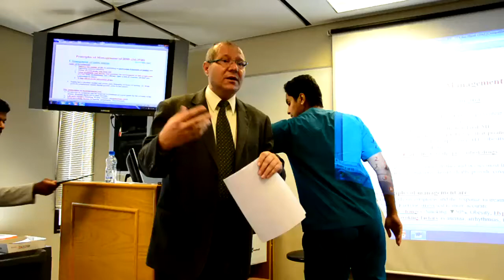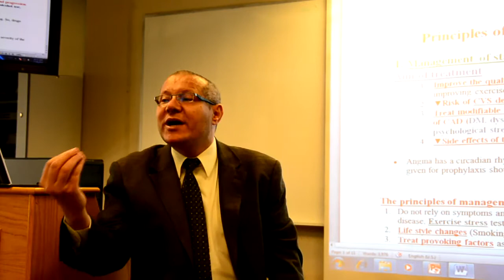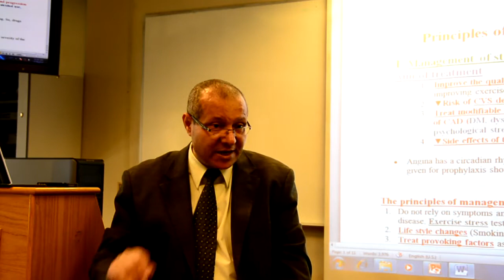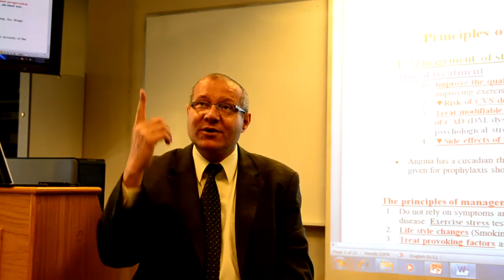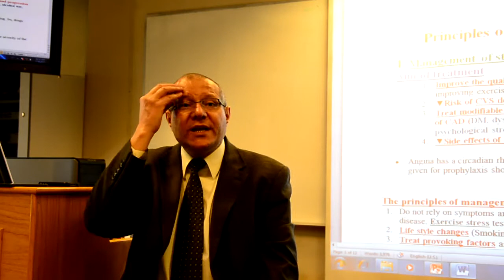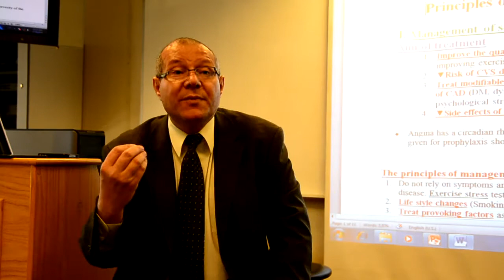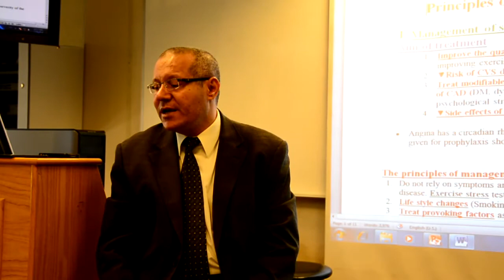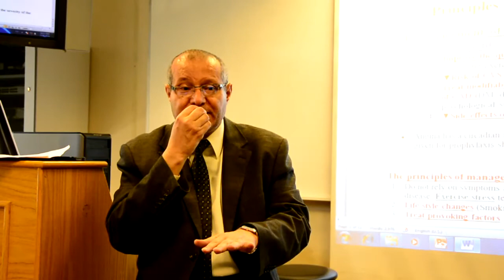Therapeutics Dr.Attia TTT Plan IHD